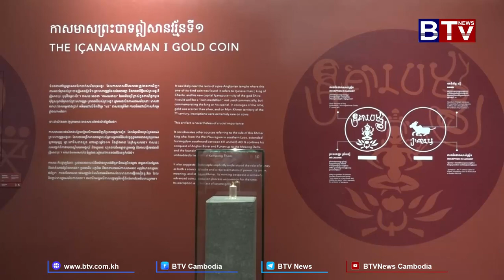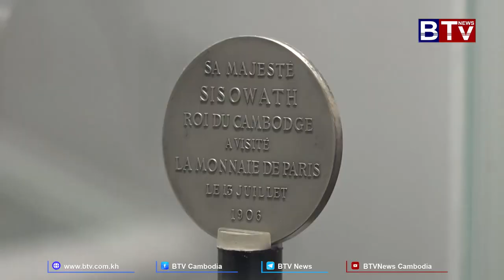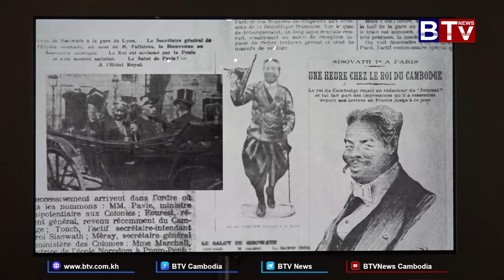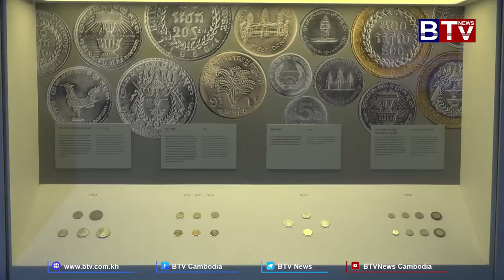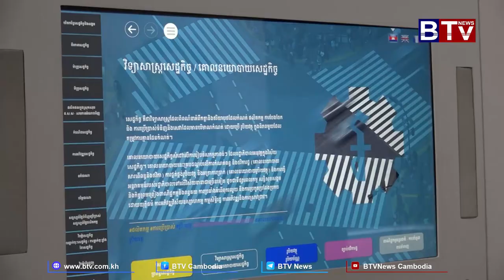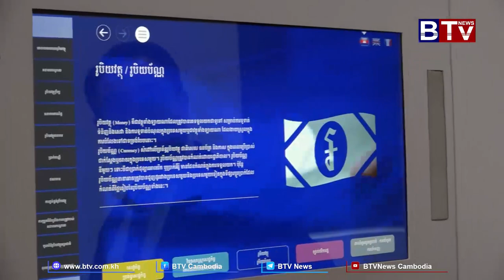សារមន្ទីរព្រះស្រីឦសានវរ្ម័ន ទីតម្កល់រូបិយវត្ថុកម្ពុជាតាំងពីជាង ២ពាន់ឆ្នាំមុនរហូតដល់បច្ចុប្បន្ន